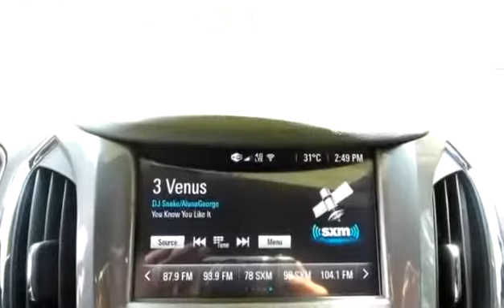New 2018 Chevrolet Cruze LT for sale in Salmon Arm, BC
New 2018 Chevrolet Cruze LT for sale from Salmon Arm GM in Salmon Arm, BC.